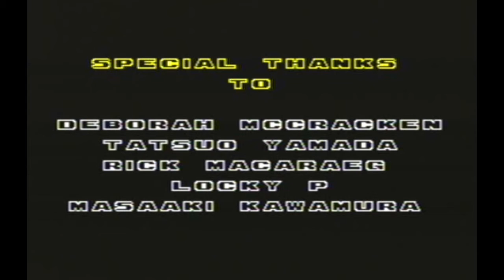Sonic the Hedgehog 2: Blonic - Pie n' Custard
Zoooooooooooom! Pie n' Custard play Sonic the Hedgehog 2 for the Sega Mega Drive / Genesis!

We really enjoyed Sonic the Hedgehog when we played it before, so we figured, hey, why not play Sonic 2? It's like the first one, but better! Yay!

Sonic the Hedgehog 2 was released in 1992, and has remained dear to Sega and Sonic fans ever since. It was bigger, brighter and more beautiful! Not sure if it's a plus or a con, but it also introduced Miles "Tails" Prower into the mix.

He was kind of cute to begin with. Now he's just, kind of annoying.

You can stay up to date with Pie n' Custard's shenanigans by following us on Facebook and Twitter:

Sonic the Hedgehog 2 © Sonic Team / Sega.